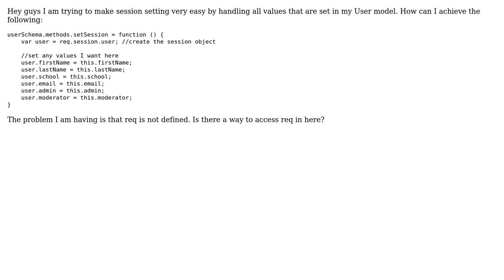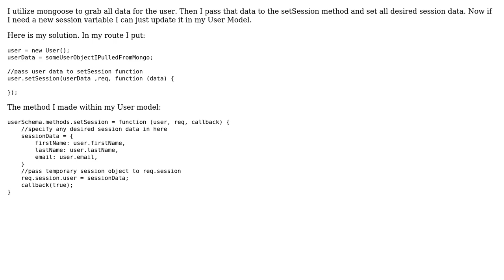Set req.session in mongoose model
With thanks & praise to God, and with thanks to the many people who have made this project possible! You are responsible for your own actions.